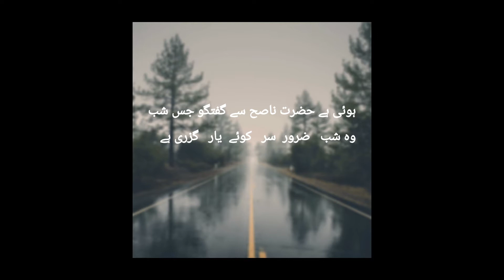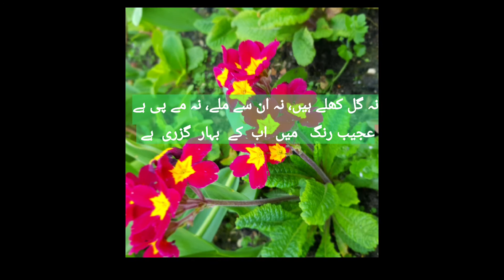Tum Aaye ho naa shab e intezar guzri hai (Faiz Ahmed Faiz)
Tum Aaye ho naa shab e intezar guzri hai  by Faiz Ahmed Faiz
Voice : Yousuf Abraham
Presented By : London Urdu Voice

Tribute to Faiz Ahmed Faiz